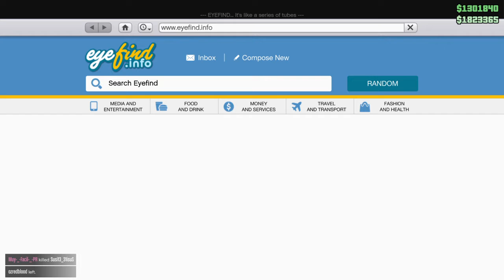Sold my TIAPAN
Needed for cargobob